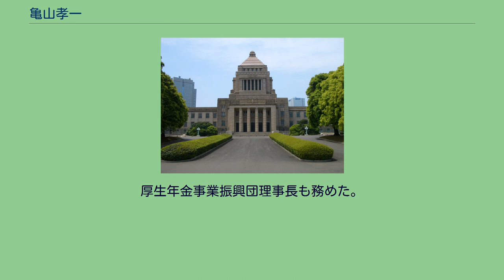亀山孝一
亀山 孝一（かめやま こういち、1900年8月30日 - 1979年3月25日）は、日本の内務・厚生官僚、政治家。
福島県知事、衆議院議員。
岡山県出身。
内務官僚・亀山理平太、佐登夫妻の長男として生まれる。
台北一中、岡山一中、第一高等学校を経て、1924年4月に東京帝国大学法学部法律学科（独法）を卒業。
1923年12月、高等試験行政科試験に合格。
1924年5月、内務省に入り内務属として衛生局に配属された。
1925年10月、地方警視・岐阜県警察部付となり、山口県警察部特高課長、防疫官兼内務事務官・衛生局付、内務書記官・衛生局医務課長、計画局防空課長、愛知県書記官・警察部長、兵庫県書記官・総務部長、企画院第三部長などを歴任。
1943年7月、福島県知事に就任。
1944年4月、厚生省に転じ衛生局長となる。
勤労局長を経て、1945年8月、厚生次官に就任。
このころ浪人となっていた特高警察の経歴を持つ者を救済として厚生事務官に採用したとされる。
1946年1月まで在任し、同年9月に公職追放となる。
1951年8月に公職追放が解除された。
1955年2月、第27回衆議院議員総選挙で岡山県第1区に日本民主党から出馬し当選（当選同期に愛知揆一・田村元・椎名悦三郎・唐沢俊樹・高村坂彦・渡海元三郎・丹羽兵助など）。
第28回総選挙で再選されたが、1960年11月の第29回総選挙で落選。
1963年11月の第30回総選挙で当選し、1972年12月の第33回総選挙まで連続3回、通算で6回の当選を果たした。
1976年12月の第34回総選挙には出馬せず引退。
裁判官弾劾裁判所裁判員・日本環境衛生工業会会長・自民党代議士会副会長・衆議院地方行政委員長・建設委員長などを歴任。
自治族の重鎮であり「天皇」の異名で知られた。
厚生年金事業振興団理事長も務めた。
1979年3月25日死去。
享年78。